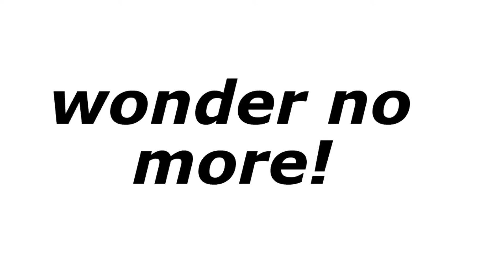BASS BOOST MY LIFE!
Guys, this video took me and my brother all day to make. A whole day! You should praise me for my endurance and perseverance. No no, not right now. Later, young one.

Oh yeah, and the music at the end is Source by Fever the Ghost. You should check them out, they're pretty lit!